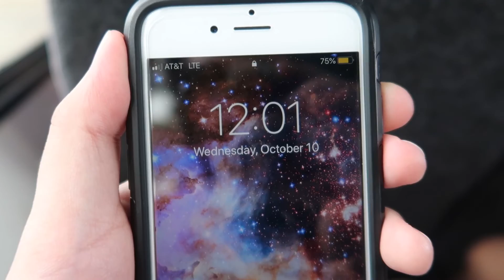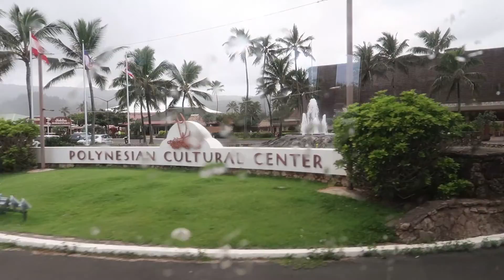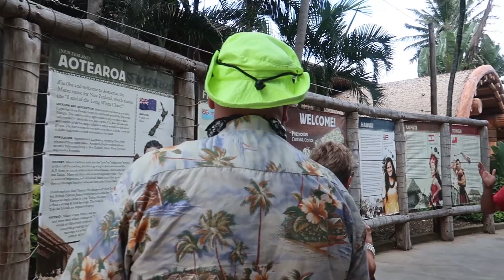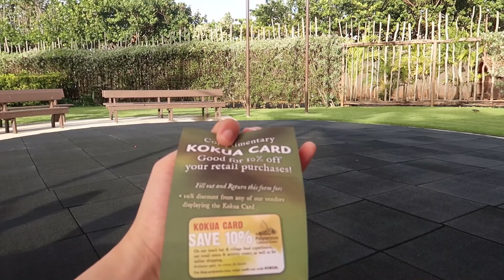Ep. 1,013: EXPERIENCING POLYNESIA AT LARGE AT THE POLYNESIAN CULTURAL CENTER | Hawaiʻi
Date: Oct 10, 2018 (US)

I highly recommend you visit the Polynesian Cultural Center when you're in Hawaiʻi!